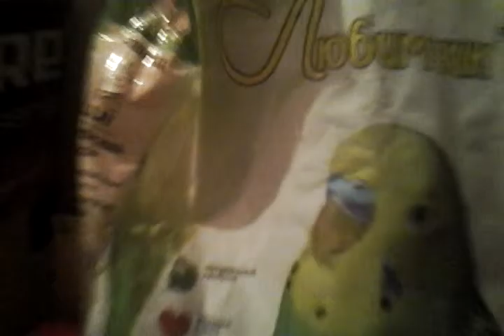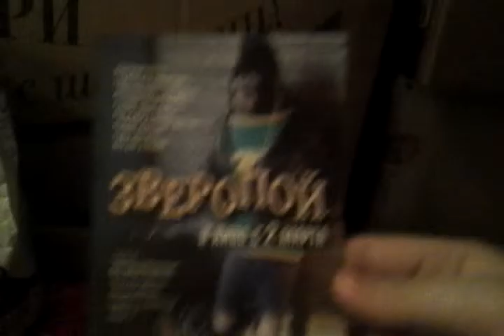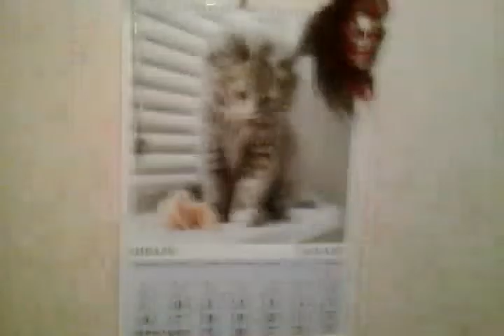Я опять снила своих хомячков в следующем видео сниму что то другое \(*,*)/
Я рекламирую корм от компании Любимец для птиц